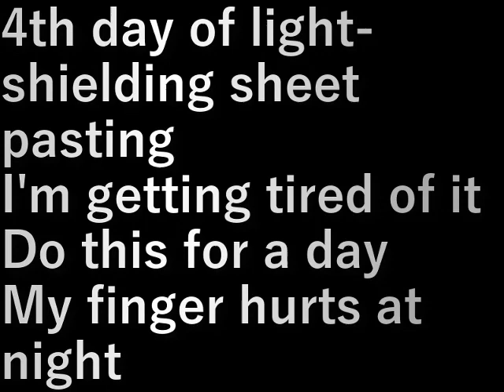第２椎茸園作り3遮光シ－ト貼り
遮光シ－ト貼り４日目です。

ひたすら括る(くくる)だけですが飽きてきた。
１日やってこんなもの。

夜は指がつります。

設備屋の適当田舎暮らし